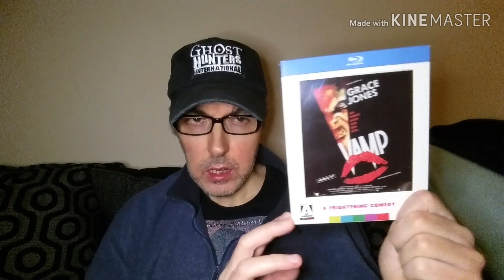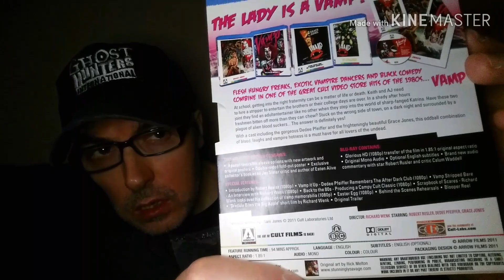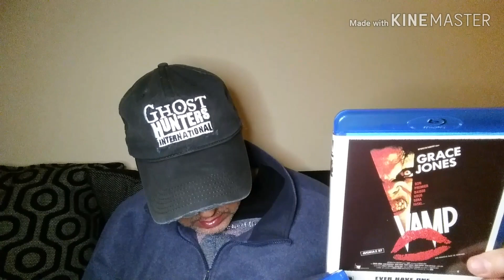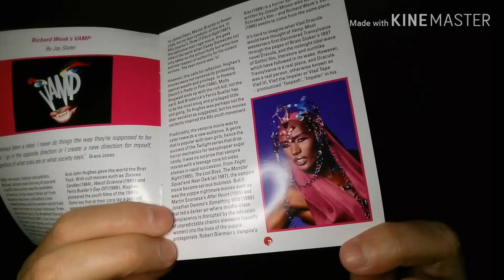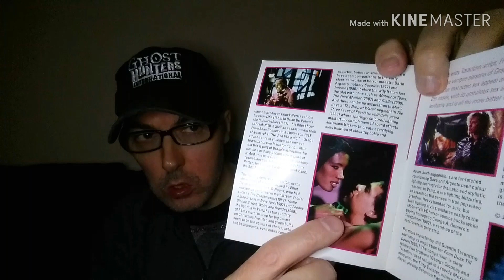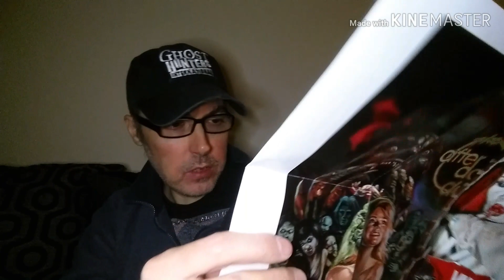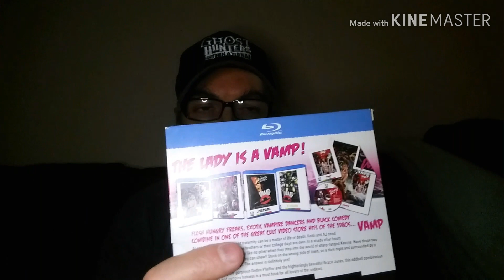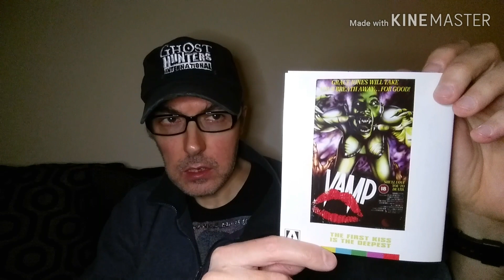VAMP UK BLU RAY REVIEW!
Taking a closer look at Vamp on Blu Ray, both the UK version & an Italian import!